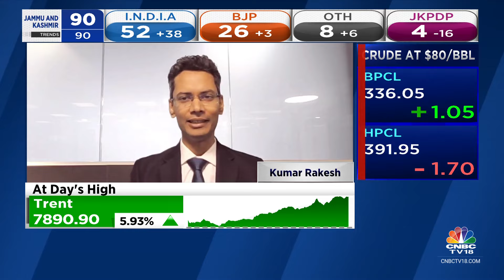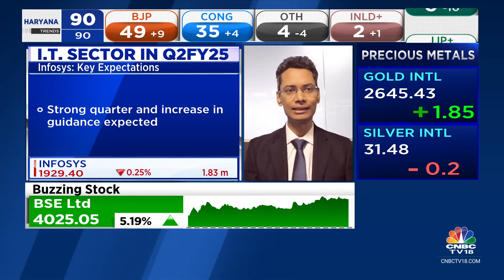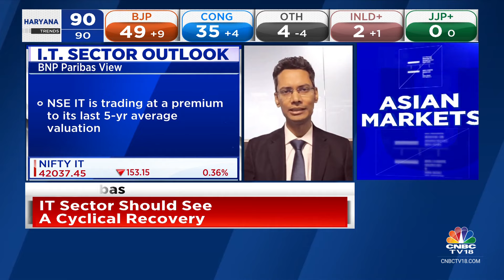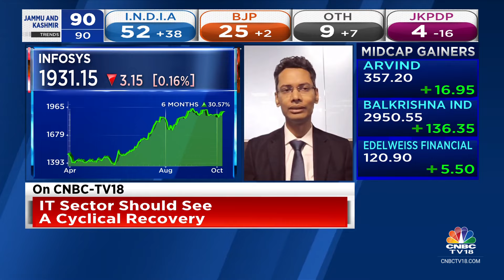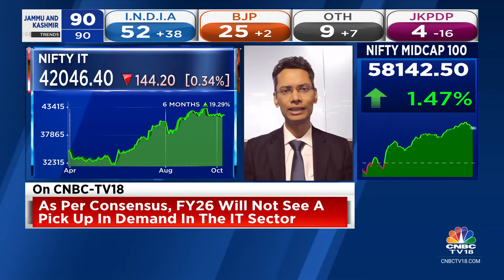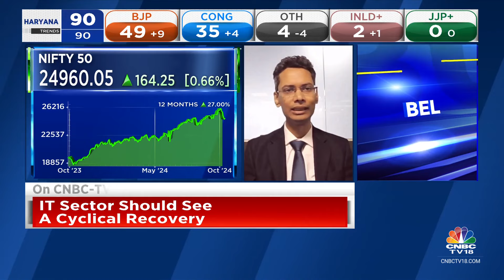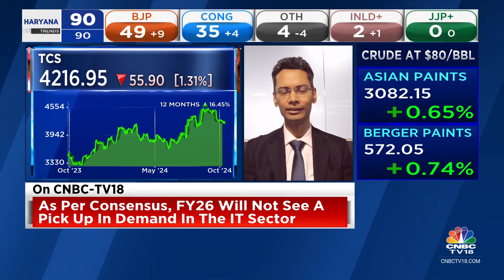Expect Much Higher Gen AI Revenue In Future For IT Companies: BNP Paribas | CNBC TV18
'IT sector should see a cyclical recovery', says BNP Paribas' Kumar Rakesh. Adds, they expect much higher Gen AI revenue in future for IT companies

n18oc_business